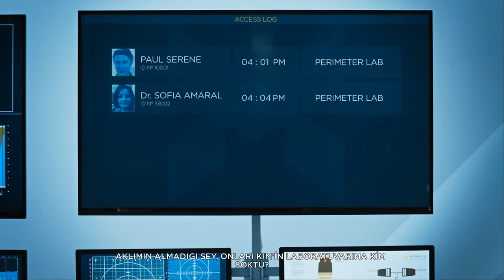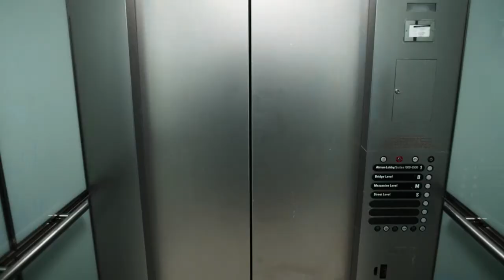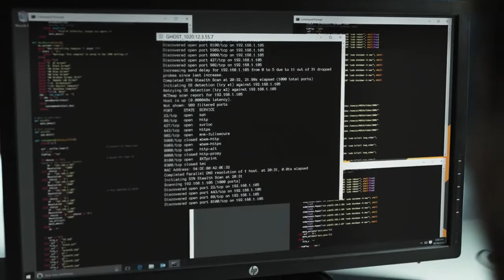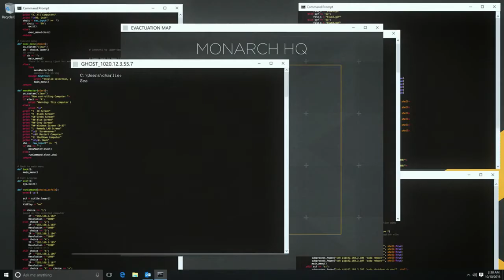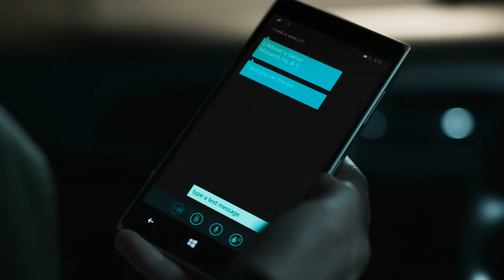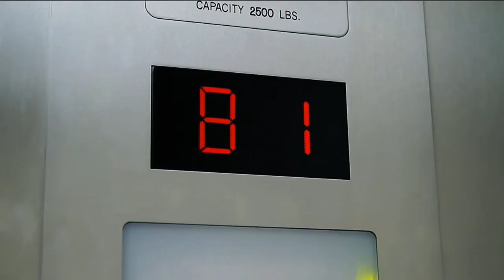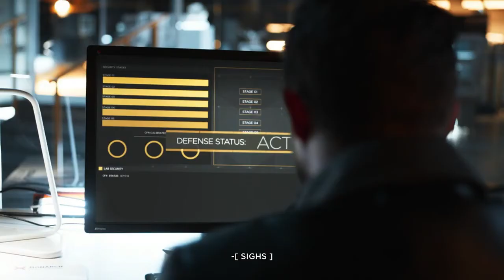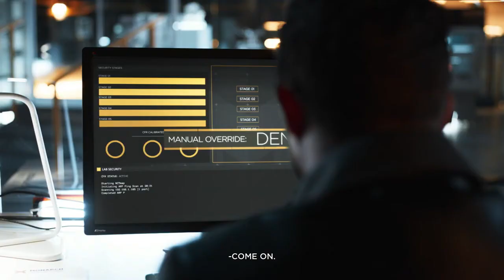Quantum Break Live Action Episode 4